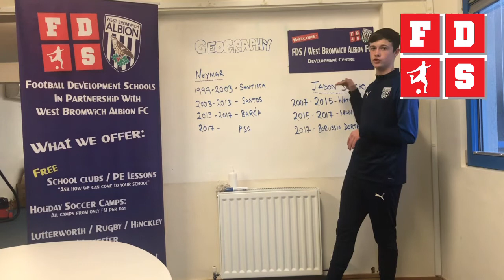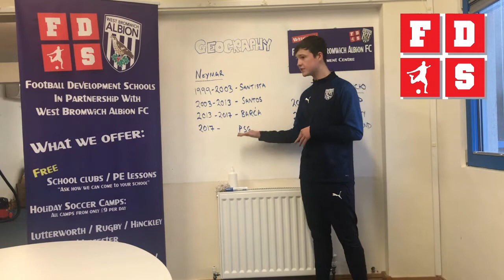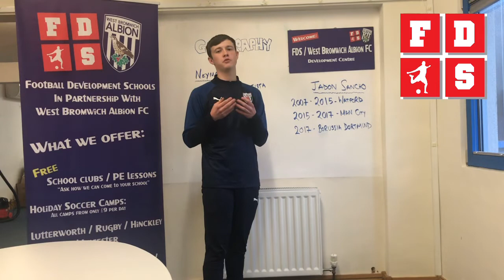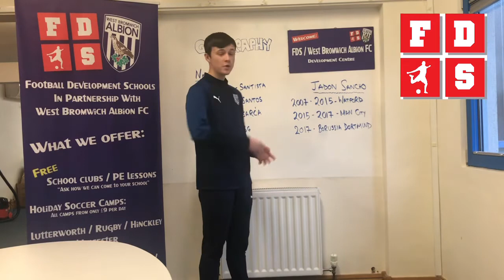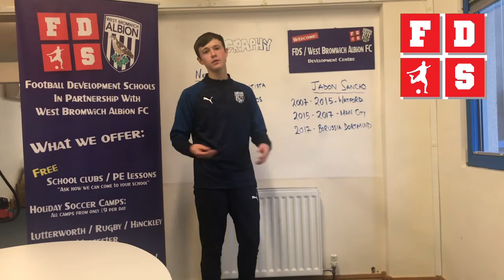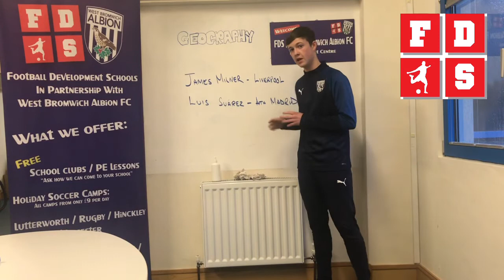FDS School - Geography Lesson 2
In today’s edition of FDS school coach Jacob takes us through player pathways. For your homework task you’ll be looking back at the players careers. Remember to send in your homework.